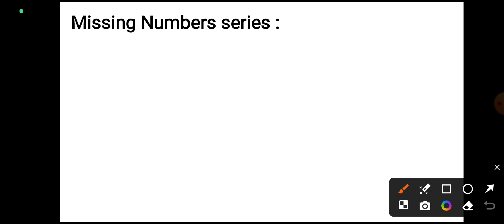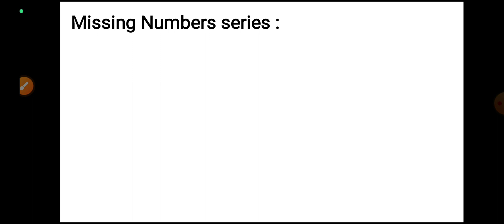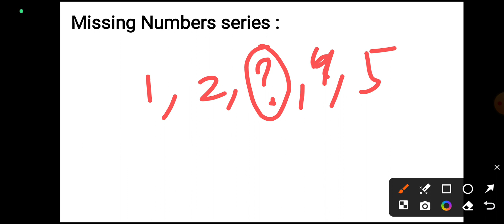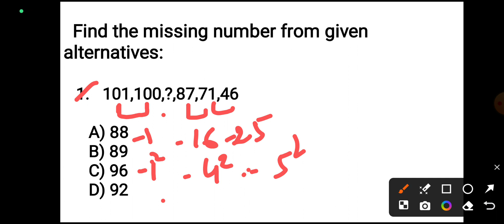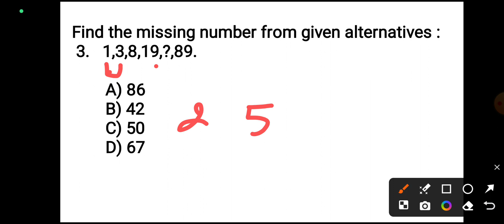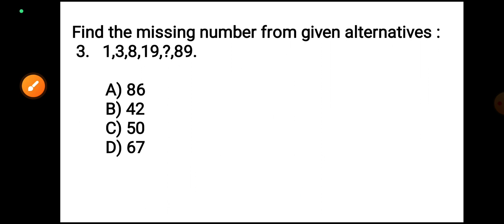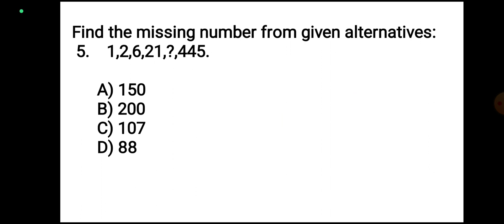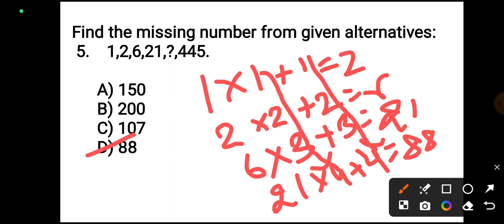13. MISSING NUMBER SERIES (MATHS SERIES) FOR HP POLICE CONSTABLE, JAIL WARDER, PATWARI